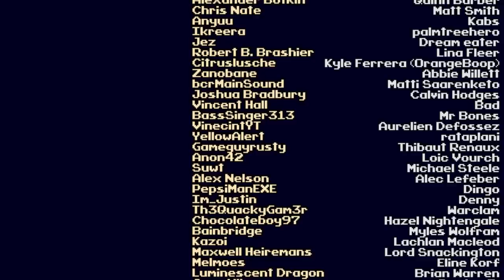VG Myths - Can You Beat the Cave Story Pacifist Challenge?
Season 2 is go! To start the year off, we attempt to complete the indie classic Cave Story killing only the absolute minimum number of enemies.

If you'd like to support the channel and make possible shows like VG Myths, Dumb Fun Gaming, A Complete Review, and my general game analysis series, please consider backing on Patreon~

I also sometimes stream games on Twitch. If you'd like to join the funtimes, check in

*Media Sources*
Cave Story+ (Steam)